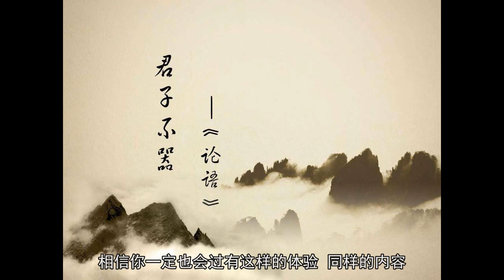顿悟《论语》的精华10金句，令你醍醐灌顶、终身受益！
《论语》有二十篇，每篇都蕴含了无穷的人生智慧。只要你能顿悟当中任意一篇的内容，都能从中满载而归。
就拿第二篇“为政”篇来说，表面上说的是从政的智慧，实际上囊括了各种人生智慧。如果你能顿悟“为政篇”的以下10句话，并付诸实践，你想不过好这一生都难。
1、“君子不器”
“君子不器”，指“君子不会只有一种才能”。
当下正火的“斜杠青年”，不正是强调跨界吗？
在这个对人的要求越来越高的社会，人需要拥有一个复杂的系统，而支撑这个复杂系统的正是多方面的才华。
成为一个“多面手”，才不会被这个时代轻易淘汰。

2、“温故而知新，可以为师矣”
现在很多人马不停蹄的去学习新知识，却越学越迷茫和焦虑。
因为他们越学越会发现自己不懂的东西越多，学着学着就开始怀疑人生了。
其实最好的捷径，不是一味的去追求新知识，而是将已经学过的知识反复温习，形成自己的知识体系。
相信你一定也会过有这样的体验：“同样的内容，过了一段时间再次看到时，整个人对此的理解也不一样，会有一些新的启发”。
这是因为你对此的理解能力在提升，可见“温故知新”的重要性，能做到从旧知识中学到新知识，这样的人难道不配不上称为“老师”吗？
3、“先行，其言而后从之”
古人喜欢先做后说。
因为先去做了，所以在后来发言时说的话是比较有说服力的。
现在很多人的最大问题是“先言，其行而不从之”，也就是光说不做。
见过太多的理论砖家，比如像网络上那些指点江山的“键盘侠”，说起理论天下无敌，但一说到行动就躲猫猫。
这样的人因为光说不做，所以懂得了很多道理却依然注定过不好这一生。

4、“人而无信，不知其可也”
一个人如果没有了诚信，他还可以做什么呢？
我在之前的工作中会接触到很多企业的老板，从中得出的规律是：“凡是那些没有诚信、老是拖欠别人货款的企业，都做不大；而那些以‘诚信为先’的企业，都不会做得太差”。
人的诚信一旦破产，就离真正的破产不远了。
5、“攻乎异端，斯害也已”
“攻乎异端，斯害也已”，是指“学习时如果往极端的部分去学，这就会变成一个公害人物”。
从西方引进过来的心理学、催眠学、教练学等课程本身都是很棒的课程，但被引进到国内后，一些人学艺未精，未能领悟到其中的精髓，走入了极端。
所以，当他们开始乱用这些学科的知识在别人身上、来为自己谋取利益时，不但没有帮到别人、反而害了别人，这些人对社会来说就成了祸害。
6、“十有五而志于学，三十而立，四十而不惑，五十而知天命，六十而耳顺，七十而从心所欲，不逾矩”
十五岁左右志在学习，三十岁左右确立人生未来的愿景，四十岁左右不再迷惑，五十知道了要顺从天命，六十岁左右修炼到听什么都顺耳，七十岁左右在遵守固有准则的前提下，跟着内心的感觉走。
在对的阶段，做对的事。
有些过程是不可逾越的，顺势而为，才是王道。

7、“学而不思则罔，思而不学则殆”
学习不思考就会迷惘，只思考不学习就会停滞不前。
在这个“再不学习，就要被淘汰“的时代，很多人工作日的晚上和周末都在学习，但是她们很多时候只是在学，却不去思考“我真正需要学的是什么？我为什么要学这些？我应该怎样学才是最高效能的？”。
不思考，等于白学，所以很多人会越学越迷惘，越学越心寒。
而有些人是“纠结症末期患者”，一直在思考，却没有采取行动去学习。
你是不是有一些课程一直想上，却拖了超过一年都还没有采取去行动呢？
如果是，恭喜你，因为你已经成为“纠结症末期患者”，再不去行动，连神仙都帮不了你。
8、“君子周而不比，小人比而不周”
“君子周而不比，小人比而不周”，是指“君子常行忠信,而不私相授受；而小人则是结党营私”。
和君子一起，你的事业才会越做越大，因为格局决定命运。
和小人一起，你的事业终将越做越小，因为小人只看重的是自己的利益，至于你的利益，他又怎么可能会看重呢？
9、“知之为知之，不知为不知，是知也”
知道就说自己知道，不知道就说自己不知道，这才是真正的知道。
这个道理看起来很简单，但正如一个禅师对苏东坡说的，道理是简单的，但又有几个人能够做到呢？
你应该有过不懂装懂、结果出丑的经历吧。
如果有过，相信你会对“知之为知之，不知为不知，是知也”这句话深有体会。

10、“视其所以，观其所由，察其所安”
“视其所以，观其所由，察其所安”，是指“看他怎样做，观察他这样做的原因，洞察他这样做的心态”。
很多时候，我们看到别人的成功看似毫不费力，其实在这背后是别人的拼尽全力。
只有真正走进别人的内心世界，你才会顿悟，没有随随便便的成功，只有随随便便的失败。
以上十句话，是《论语》的“为政”篇的精华。当你能顿悟当中的智慧，并付诸行动，你一定会遇见更好的自己。
对《论语》你有哪些看法呢？欢迎你在下面评论交流。